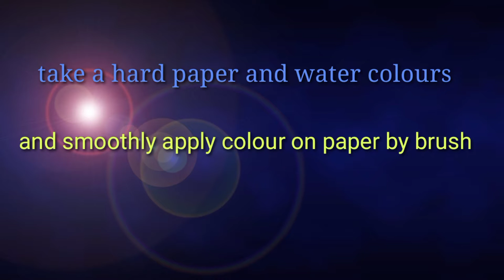Udaan;(how make a wings girl)this drawing dadicate require condition in over society